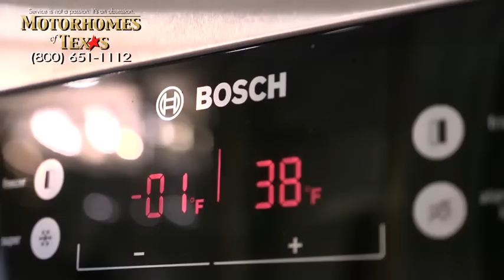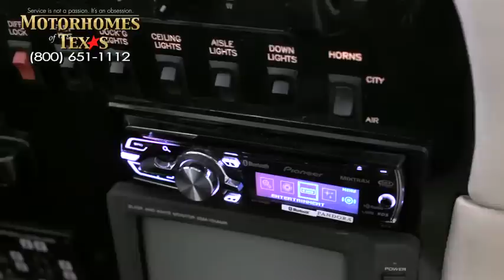Motorhomes of Texas 1998 Newell 42' Stock # C1803 SOLD